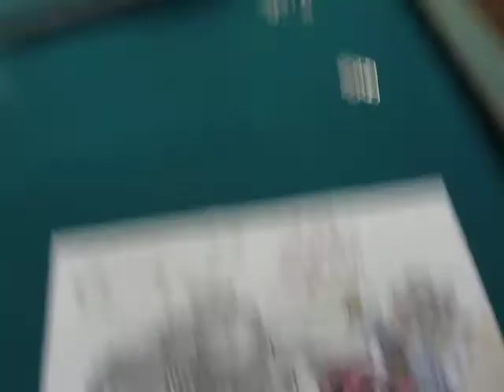little red wagon EXPLICIT LYRICS!!!!!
an old song with numerous writers and very explicit lyrics    sung by rusty palmer.  little red wagon   art work by  michael pugh